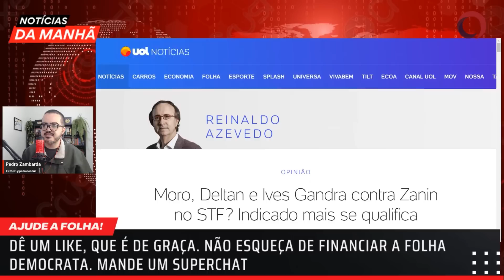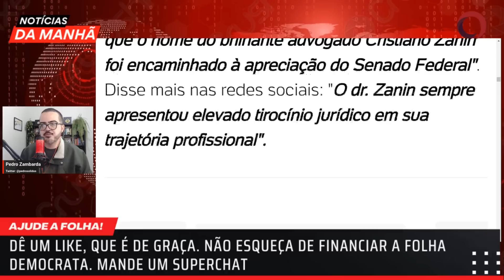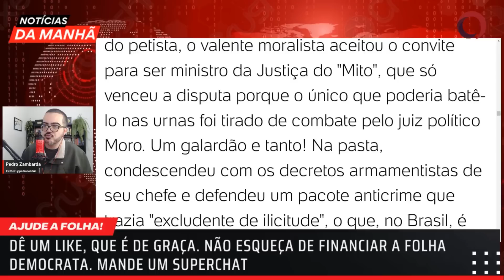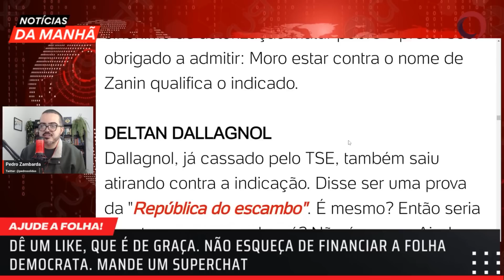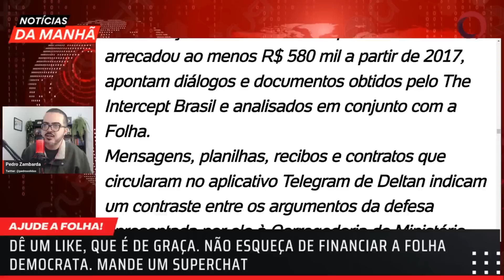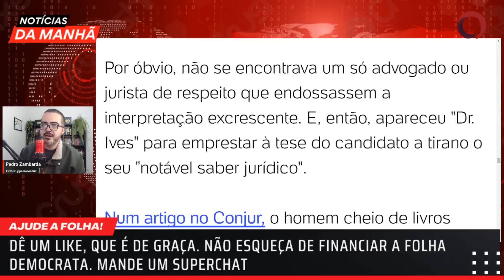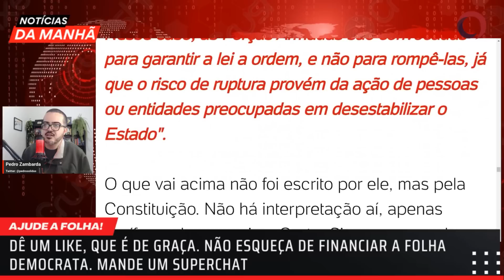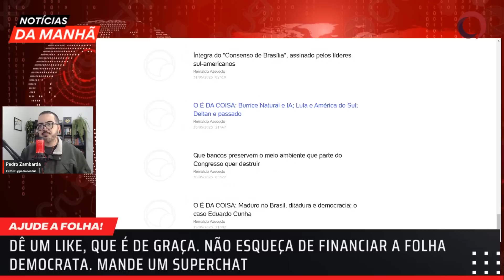Reinaldo Azevedo: Moro, Deltan e Ives Gandra contra Zanin no STF